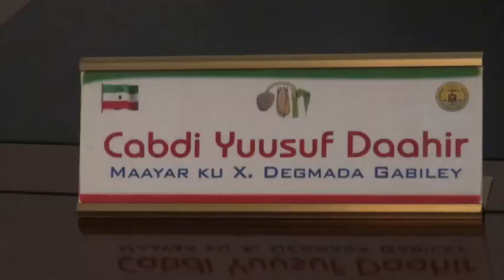Daawo Maayerku Xigeenka Gabiley Oo Luuqad Adag Kula Hadlay Maamulka Somalila